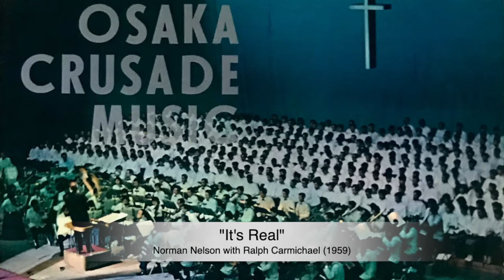"It's Real" - Norman Nelson & Ralph Carmichael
"It’s Real” features the tenor voice of Norman Nelson with Ralph conducting the Kyoto Symphony Orchestra. This track is from the 1959 World Vision Osaka Christian Crusade souvenir album.